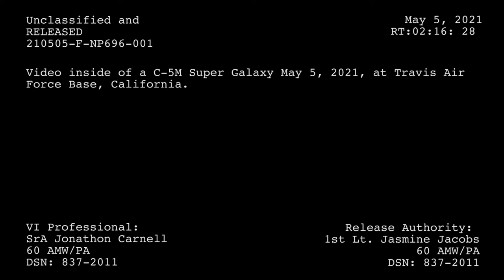B-Roll inside of a C-5M Super Galaxy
CA, UNITED STATES
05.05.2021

B-Roll inside of a C-5M Super Galaxy May 5, 2021, at Travis Air Force Base, California.

Film Credits: Video by Senior Airman Jonathon Carnell
60th Air Mobility Wing Public Affairs

C-5M Super Galaxy
B-Roll